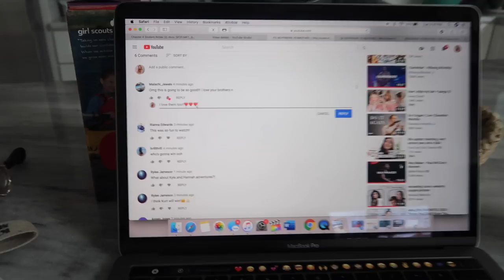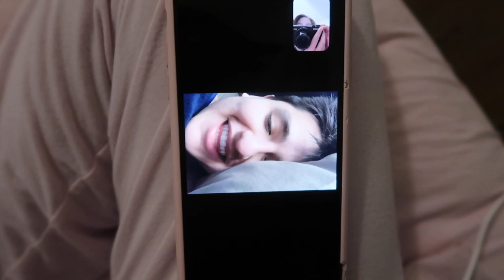COLLEGE DAY IN MY LIFE VLOG! productive day!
Today's video is COLLEGE DAY IN MY LIFE VLOG! productive day!

//outift
‣ White Tee//
‣ Tennis Shoes*on sale* //

Dote Shopping App// "jaclyn" for $5 off your purchase

»FAQ
‣ Age: 20
‣ Camera: Canon 80D
‣ Birthday: October 19th
‣ Editing Software: Final Cut Pro
‣ Beliefs: I am a Christian!!
‣ What am I majoring in? Entrepreneurship
XOXO